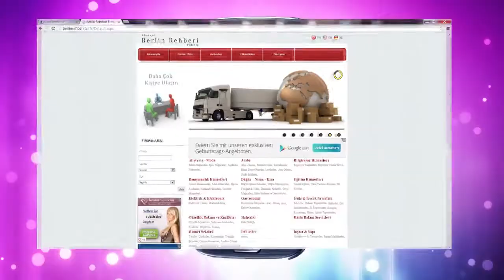PanZehir - Resimdeki Gözyaşları (Rock in den Frühling)